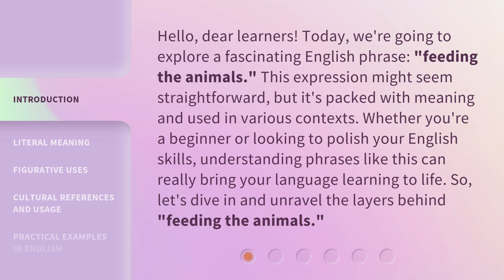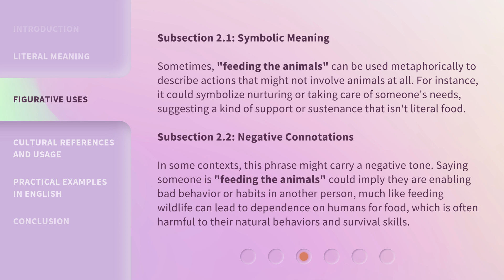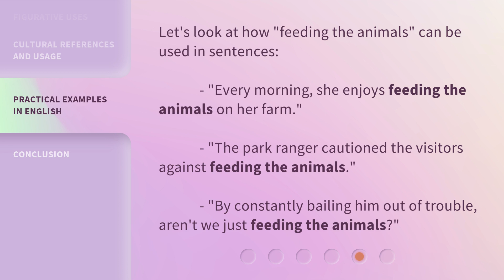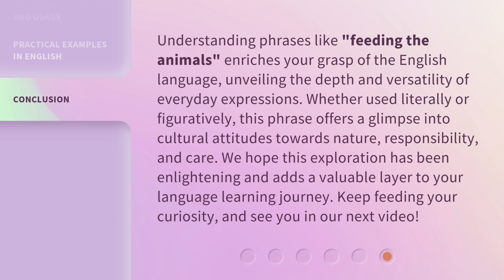Unraveling "Feeding the Animals": A Dive into Phrases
Decoding 'Feeding the Animals': A Linguistic Analysis • Explore the hidden meanings behind the phrase 'Feeding the Animals' in this intriguing dive into language and culture.

00:00 • Introduction - Unraveling "Feeding the Animals": A Dive into Phrases
00:39 • Literal Meaning
01:03 • Figurative Uses
01:53 • Cultural References and Usage
02:15 • Practical Examples in English